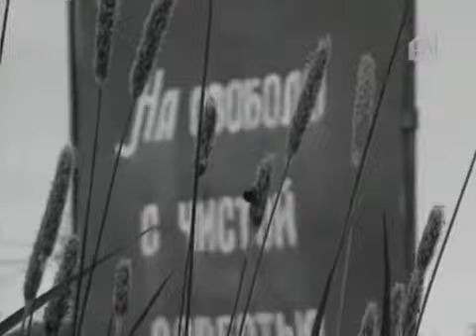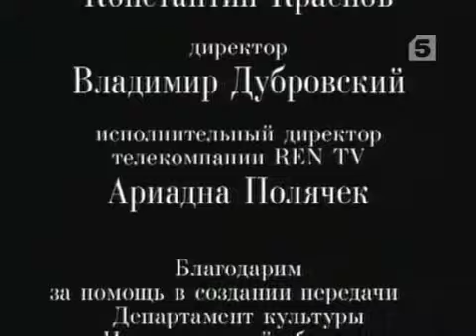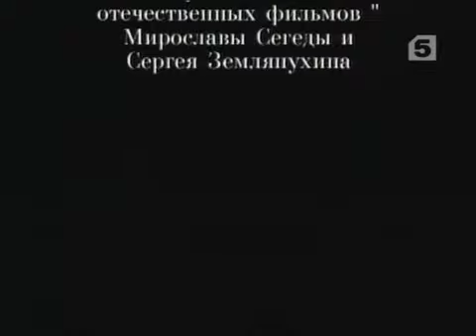Чтобы помнили...Вацлав Дворжецкий - 4/4